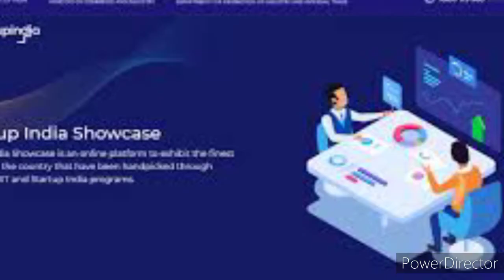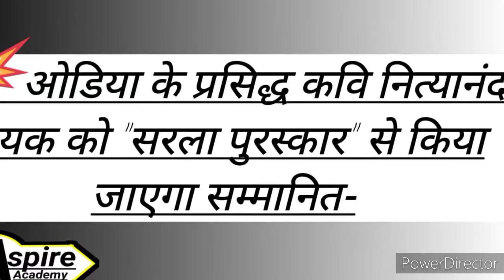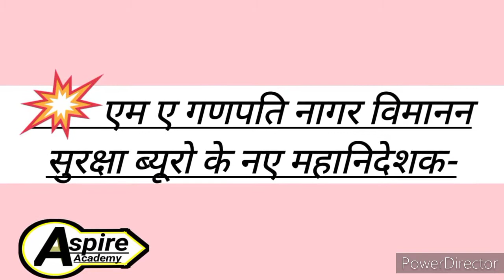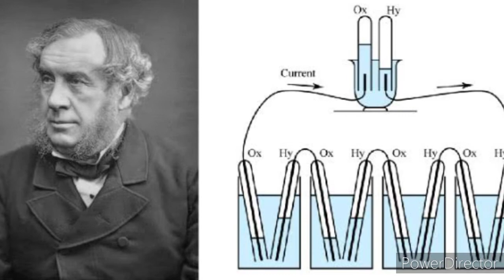Daily Facts and current affairs 10 October 2020 by Sunny Sharma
In this video we are discussing about current affair and historical facts on 10 October by sunny sharma.